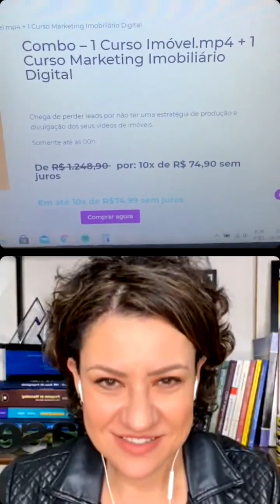Dicas de como gravar vídeos imobiliários